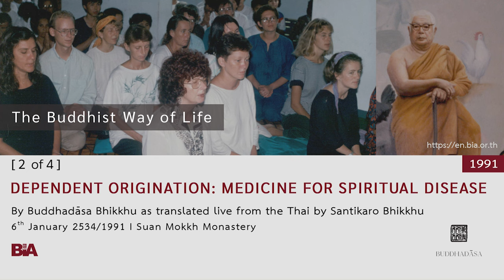9101 - [2 of 4] Dependent Origination: Medicine for Spiritual Disease | Buddhadāsa Bhikkhu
This Dhamma teaching was offered by Tan Ajahn on 6th January 1991.

1. Courses to introduce foreigners to the correct understanding of Buddhist principles and practice

2. Meetings among Buddhists from around the world to establish and agree upon the ‘heart of Buddhism’

3. Bring together leaders from all religions for the sake of mutual good understanding and cooperation to drag the world out from under the tyranny of materialism.